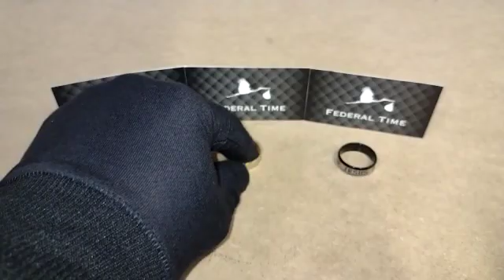Anel Aliança Jesus Dourado Preto Prata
PRODUTO PRONTA ENTREGA
Segue lista de todos os nossos produtos: